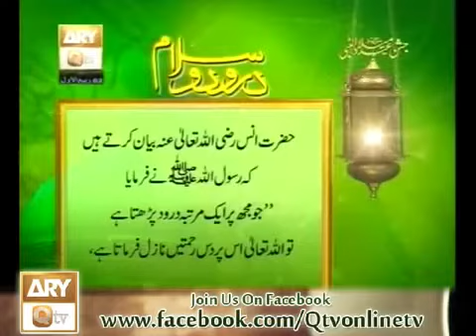Hadees 131 Urdu Hindi -- Darood Shareef Ka Sawab